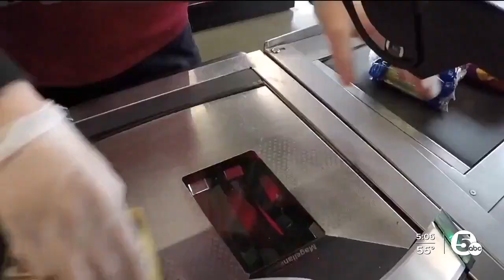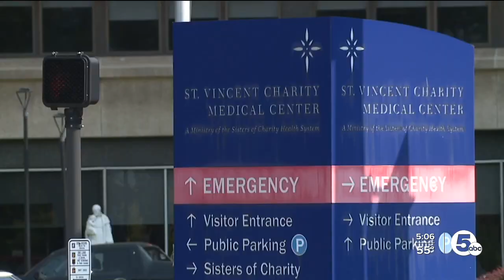UH to lay off 100 employees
University Hospitals to lay off more than 100 administrative employees